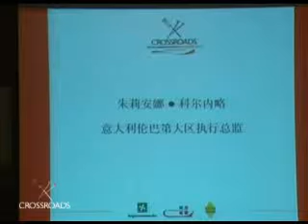Crossroads | Press Conference | Beijing, June 4th 2008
Ms. Giuliana Cornelio (Chief Executive of the Council of  Agriculture of the Region of Lombardy) introduces the Crossroads project to the Chinese media in Beijing. [by Chinapartners]